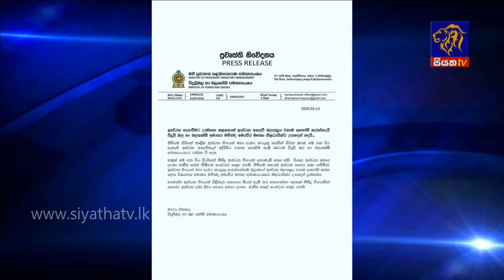Siyatha News | 06.00 AM | 14– 03 – 2020